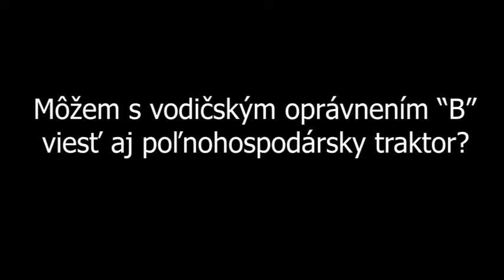Môžem s "B" vodičákom ísť na traktore?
Dopravné okienko Policajného zboru.